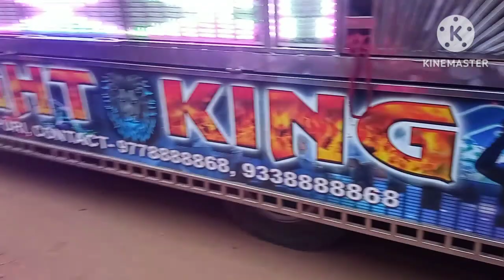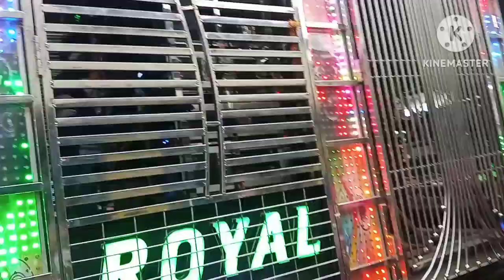ODISHA TOP DJ !! ghoradia jamila 2023 !! part-2.